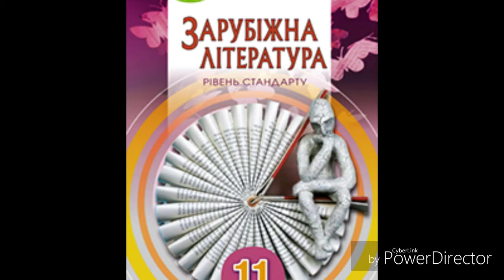Зарубіжна література//11 клас//Волощук 2019р.//ст.20-26